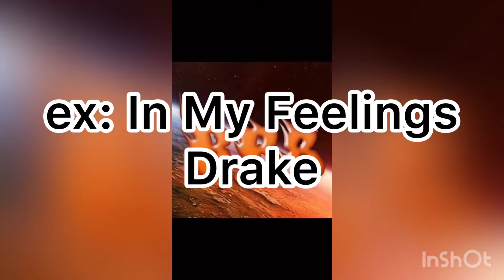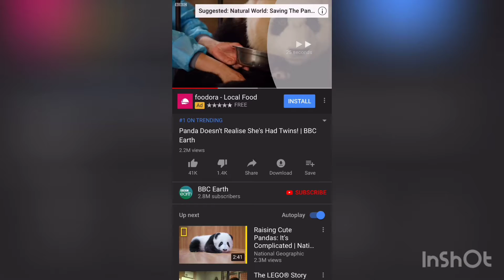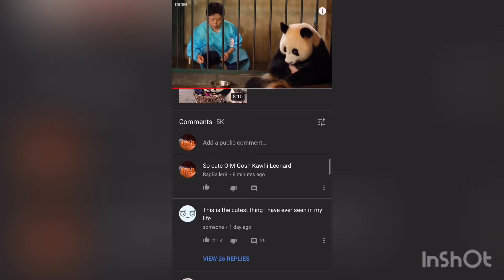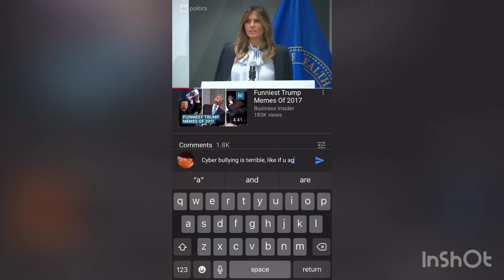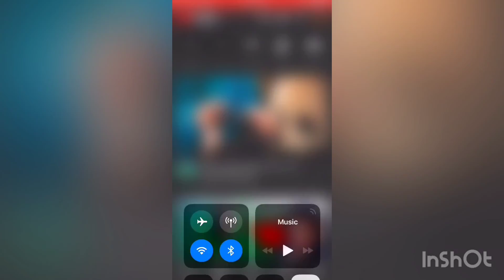How to Make a Viral Video! - Works Every Time!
We back boiz, posting on the daily!!

Comment your Phone Number!
DM your address!
And tell the world what day you were born!

Just a prank bro.

I’m kidding. Duh

Or not 🤫

Enghh, do whatever helps you sleep at night

Anyway, more content coming because why knot?

You’re getting “roped” into my channel

K, bye